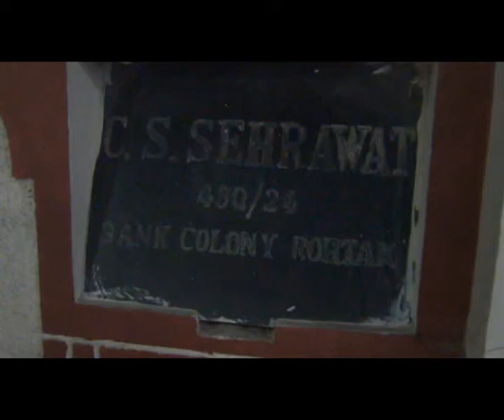हरियाणा की मानुषी छिल्लर बनी मिस वल्र्ड 2017, खुश हुए परिवार के लोग